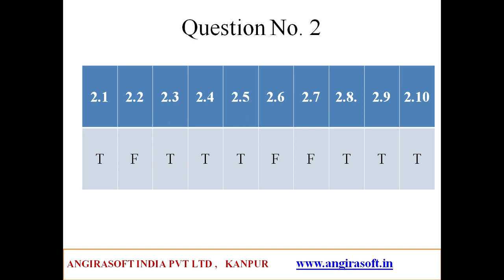ANSWER KEY - ‘C’ LANGUAGE - ‘O’ LEVEL JULY 2019 || ANGIRASOFT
ANSWER KEY- (M3-R4) PROGRAMMING & PROBLEM SOLVING THROUGH ‘C’ LANGUAGE  - ‘O’ LEVEL JULY 2019